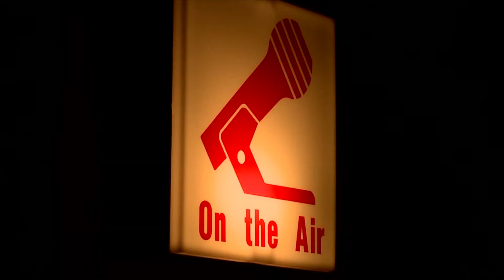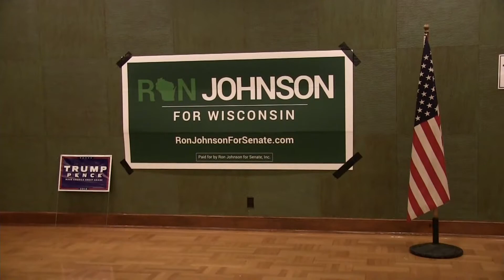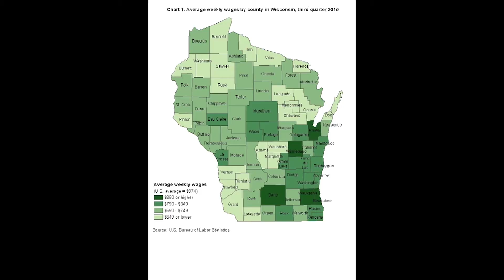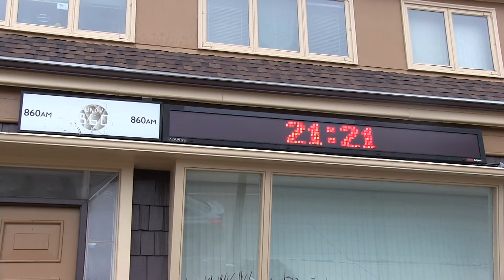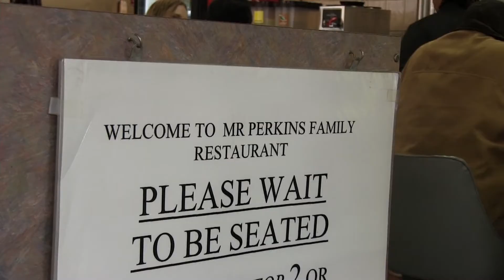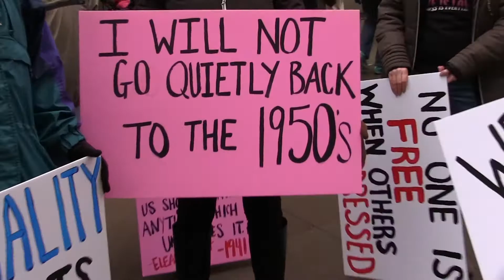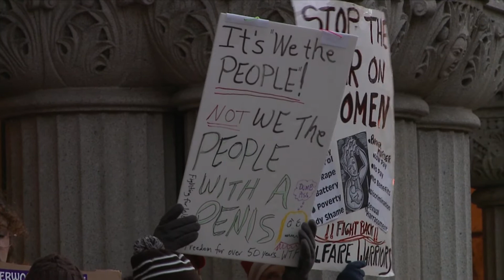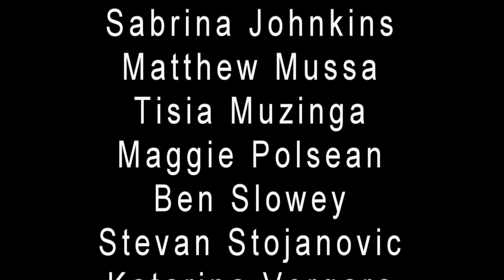inFocus | Program | Donald Trump's White House, 3/13/2017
inFocus is a collaboration between MATC's Students enrolled in the Television and Production Program and UWM's Broadcast Journalism class. These programs bring to light important issues in the community.

This episode includes packages from Western WI, Iowa, and Minnesota, plus a look at the election, local reactions and discussions about what it all means.